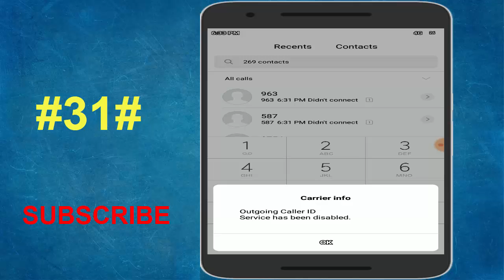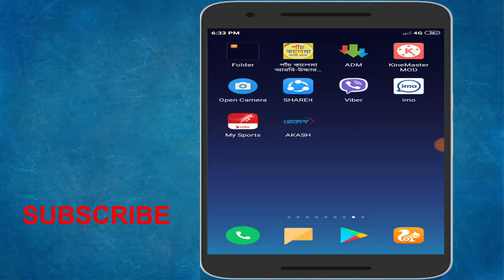বাচঁতে চাইলে এই কোডের কাজ এখনি জেনে ননি। Android Hidden Secret Settings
Bondhura ajker videote apnara dekhben android phone er gupon ekti code er kaj.Ai tricksti apnader onek onek valo lagbe.Android phone er awesome ei code ti janle apnader onek valo lagbe.Ai code ti dial korle apni apnar phone er outgoing call bondho rakhte parben. Tai ajker videoti shompurno vabe dekhar onurodh roilo.